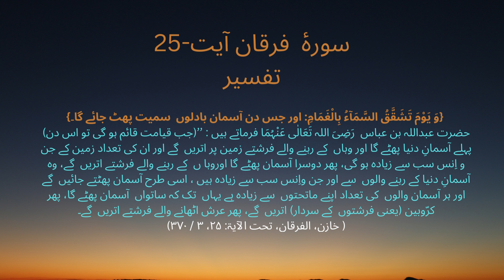Surah Furqan Ayat 25 Tafsir With Urdu Translation